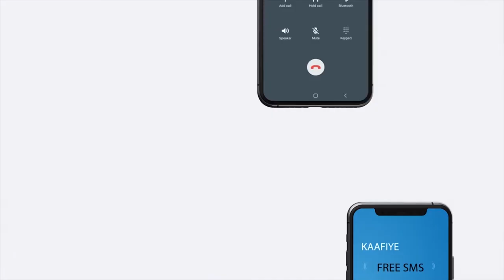Gudoomiyaha gobolka Togdheer iyo wefti uu hogaaminayo ayaa kormeer kumaray deegaanada gobolkaasi.